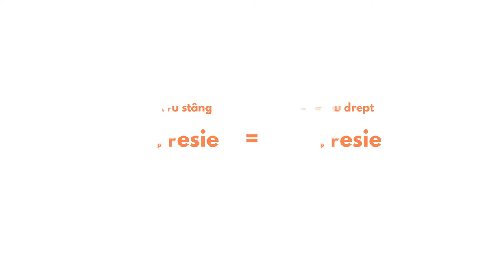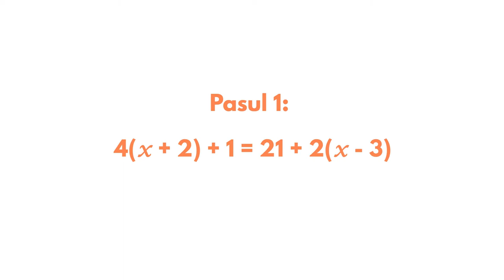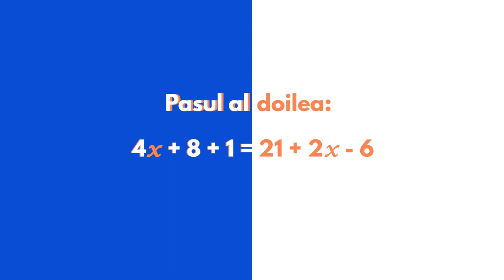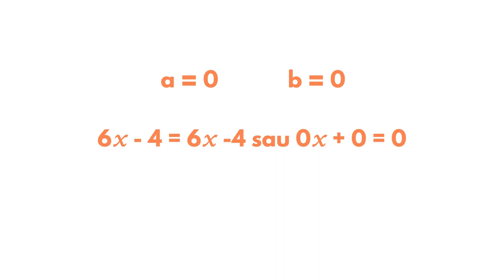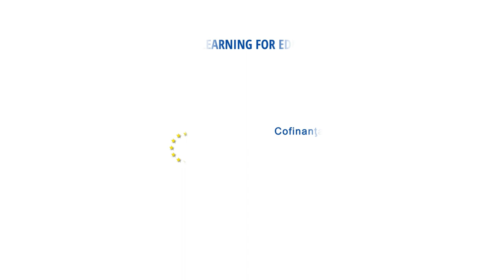Ecuatia de gradul I - RO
In acest tutorial vei afla cum se rezolva o ecuatie de tipul ax+b si cum te ajuta asta in situatii din viata reala. Daca vrei sa afli de ce o ecuatie se aseamana cu un balansoar, acest videoclip este pentru tine.